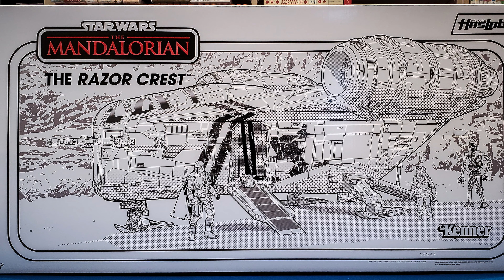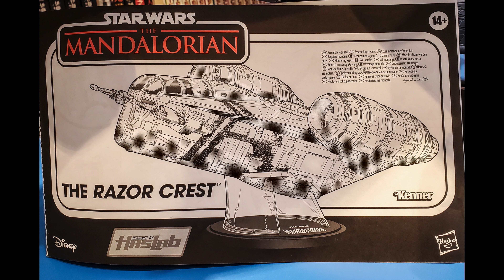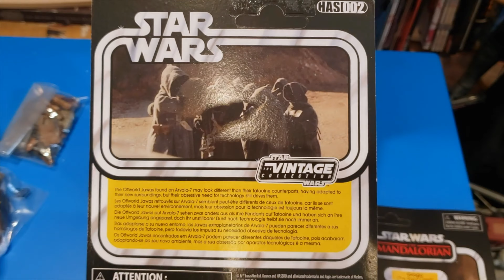徹底解構 HasLap 星球大戰系列：超巨大載具 Razor Crest / 刀鋒號 by 喪 • 玩物誌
首先帶大家返到去 2018 年，孩之寶 HasLap 懷著一個夢想，推出咗粉絲夢寐以求嘅超巨大作品：Jabba's Sail Barge（Khetanna 遊艇），亦都係迄今為止最大嘅 The Vintage Collection 載具。Jabba's Sail Barge 成功之後，團隊花咗一段時間去思考出更好嘅跟進產品。佢哋考慮過回歸本傳三部曲，亦都有考慮由最新嘅電視串流作品裏面搵靈感。經過無數嘅會議，同埋初稿製作，最後拍板決定製作《星球大戰：曼達洛人》電視影集裏面介，由主角所駕駛嘅標誌性飛船 Razor Crest / 刀鋒號。除咗千歲鷹號之外號，呢艘飛船喺《星球大戰》中嘅放映時間已經超過任何一艘飛船，並且係該系列中最令人難忘嘅場景核心之一。《曼達洛人》嘅大部分內容都受到本傳《星球大戰》三部曲嘅啟發，由該系列中選擇呢一艘飛船，就好似係火炬嘅傳遞一樣：由經典到新穎，由電影到串流媒體，由一位設計師到另一位設計師。

產品規格：
呢款 The Vintage Collection Razor Crest 旨在同所有 TVC 3.75寸 比例人偶兼容，所以製作團隊必須將呢一部飛船做得好巨大。當佢用起落架展示嘅時候，佢嘅長度係 30 英寸（帶有主砲），闊度係 20 英寸，高度係 10.5 英寸。

咁樣嘅尺寸，令到佢成為團隊製作過最大嘅 The Vintage Collection 載具之一。另外唔單止係尺寸嘅問題，當團隊決定製作呢一艘飛船嘅之後，同時希望保持 The Vintage Collection 嘅原則，確保有好多非常仔細嘅功能，盡可能還原出大家喺螢光幕見到嘅實物一般嘅準確度，製作一件史詩級嘅展示件。

產品細節：
● 駕駛艙打開之後，可以睇到完整嘅內部結構，其中包含三個適合 TVC 系列人物嘅座椅。
● 可拆卸引擎同埋可拆卸船身外殼，重現第一季 Jawas 拆船報廢嘅場景。
● 一個武器儲物櫃，內含可拆卸嘅武器配件，確保隨時準備好執行唔同嘅賞金獵人任務。
● 碳化冷凍室同埋有倉庫網嘅貨艙。
● 賞金獵人可以通過打開後門、側門，同埋降低坡道出入。
● 可拆卸嘅起落架。
● 有空間可隱藏人物嘅雙層區域。

呢啲都只係 The Vintage Collection Razor Crest 當中嘅一啲功能。另外仲包括一個全新版本嘅人物：主角 Din Djarin，佢著住 Beskar 盔甲，兼且擁有一件獨一無二嘅軟商品斗篷，所以好容易就可以放佢入去駕駛艙。

商品內包括有：
● TVC系列 Razor Crest 飛船 x 1
● TVC系列 3.75寸 曼達洛人人偶 + Beskar 盔甲 + 軟商品斗篷 x 1
● 緊急逃生艙 x 1
● TVC系列 3.75寸 Grogu 人偶 + 銀色電鍍懸浮搖籃 x 1
● 碳化石棺 x 4
● 透明展示架 x 1
● TVC系列 Offworld Jawa Elder (Arvala-7) / 爪哇人長老 + Kukri刀 + 項鍊 + 打開嘅 Mudhorn 蛋 x 1

咁巨型又製作精美嘅戰機，記得盡快入手啦，因為：This is the way!

未睇過嘅朋友，就記得去 喪玩物誌ZombiePlayerGuide 嘅頻道重溫之前嘅集數啦。